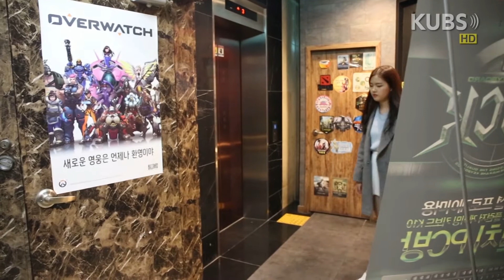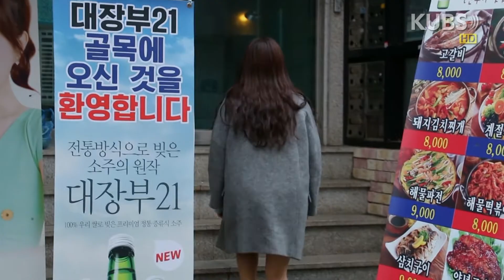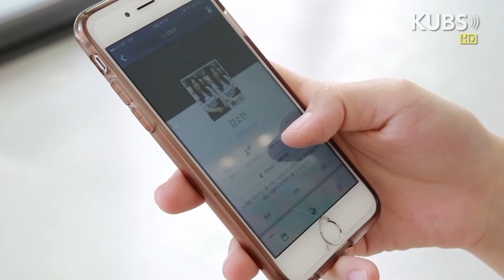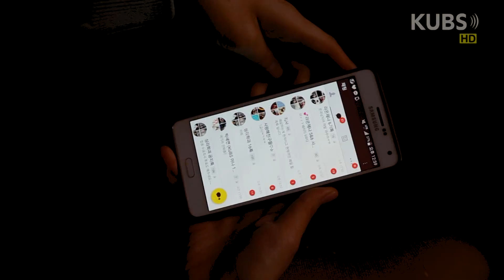[2017-1 영상정규방송] T12ACE 3화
트레이스 마지막화